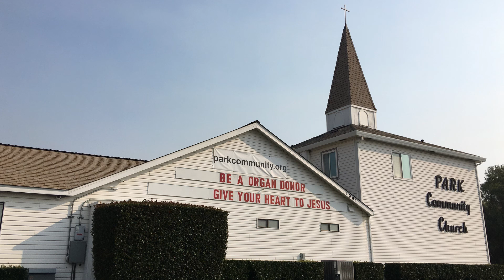From Rags to Riches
The Children of God are the Richest People on Earth because of the love of God in Christ